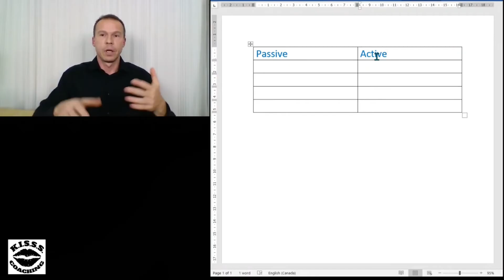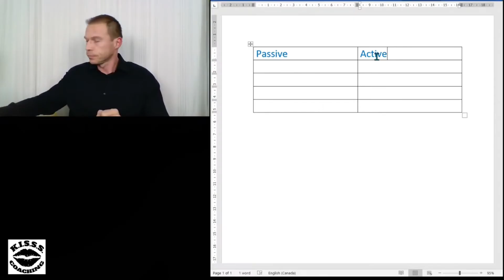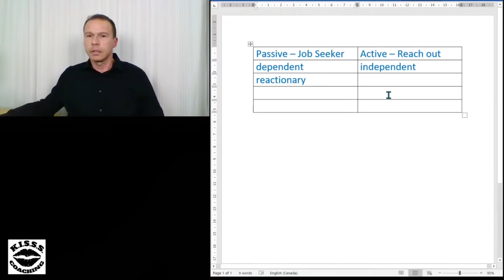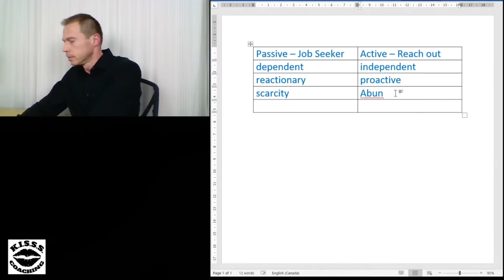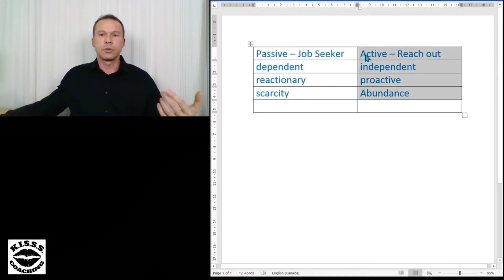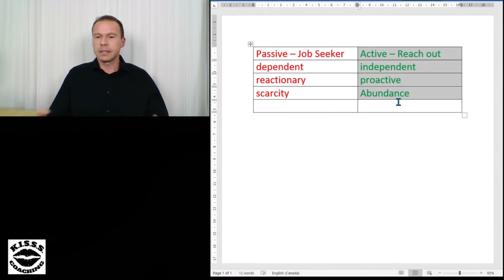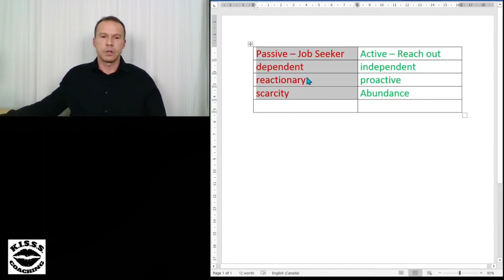How to Find a Great Job! | Job Search Strategies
An active job search strategy will differentiate you from your competition. It will also reduce or even eliminate your competition because about 90% of job seekers use passive job search strategies. Use the sales mindset to get the job you really want. In this video I explain how you can do this.